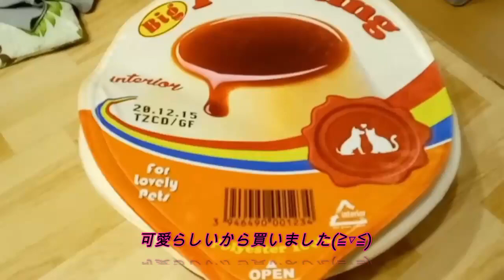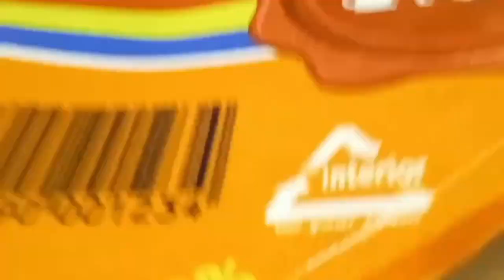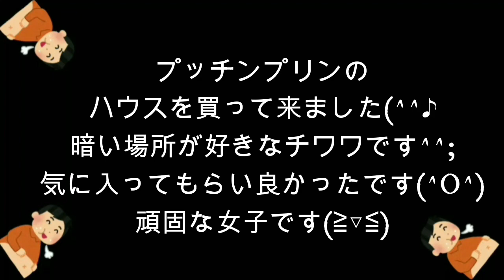犬 チワワ 【Dog Chihuahua】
プッチンプリンのベッド 可愛いでしょ❔
(by らんちゃん)

*️⃣撮影 凄いお腹のおっさんの妹

Putchin pudding bed is cute ❔ (by Ran-chan)

*️⃣Photographing
Uncle's younger sister with a big tummy